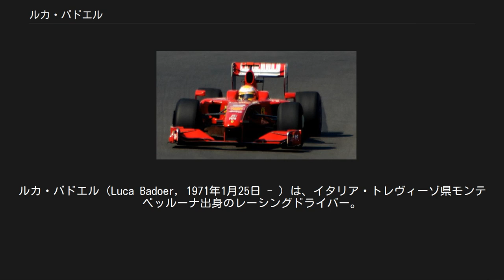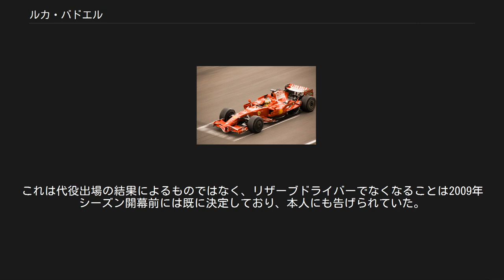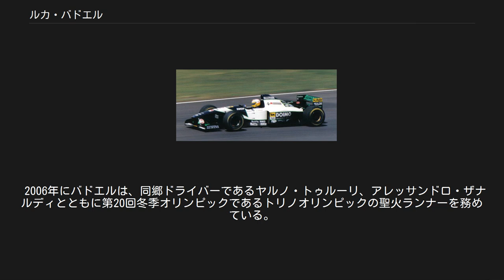ルカ・バドエル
ルカ・バドエル（Luca Badoer, 1971年1月25日 - ）は、イタリア・トレヴィーゾ県モンテベッルーナ出身のレーシングドライバー。
フェラーリのテストドライバーとしてミハエル・シューマッハのワールドチャンピオン黄金期を影から支えた。
 レーシングカートでデビューし、1988年にはレーシングカートのイタリアの国際100ccクラスチャンピオンとなり、1990年にはイタリアF3選手権にステップアップし最終戦で初優勝をあげた。
 1991年にもイタリアF3選手権に参戦し4戦で優勝する。
1992年に国際F3000選手権にステップアップし、クリプトンチームから参戦、当時史上最年少でチャンピオンを獲得し注目を浴びた。
国際F3000を20歳の若さで制したことから、次世代を担うドライバーと期待されたが、F1ステップアップ初年度にその年のF1で最も遅いマシンに乗ってしまったことが、その後の彼のキャリアを大きく狂わせることになった。
 1993年[編集] 1993年、ローラ製シャシーを使用して参戦するスクーデリア・イタリアからF1デビュー。
おそらくその年最も遅かったであろうローラのシャシーと、信頼性が欠如した型遅れのフェラーリ製V12エンジンの組み合わせながら、チームメイトの大ベテラン・ミケーレ・アルボレートに予選で8勝6敗と勝ち越し、サンマリノGPでは入賞間近の7位完走を果たしたが、チーム自体がシーズンを通してテールエンダーとして存在した苦いシーズンとなった。
チームは資金難から終盤2戦を残して撤退。
ミナルディとの合併を選んだため、1年でシートを喪失する。
 1994年 - 1996年[編集] 1995年イギリスGPにて、ミナルディ・M195を駆るバドエル 1994年はレギュラーシートが得られず、ミナルディのテストドライバーとなる。
 1995年にはミケーレ・アルボレートのF1引退により空席となったミナルディのシートを獲得。
開幕前は期待されたが、資金不足が影響しカナダGPとハンガリーGPでの8位がベストリザルトだった。
 1996年、F1に新規参戦したフォルティ・コルセに移籍したバドエルだったが、重く、戦闘力が全くなく熟成も進まないマシンに苦戦した挙げ句、資金難に陥っていたチームは第10戦イギリスGPを最後にF1から撤退。
バドエルはシートを失った。
 1997年 - 1999年[編集] 1997年からはフェラーリのテストドライバーを務める事になり、1997年と1998年はレースに出場せずテストドライバーとしてマシン開発に専念することとなった。
 1999年はフェラーリの支援もあり、フェラーリでのテスト契約を継続しつつ、ミナルディからF1の実戦に復帰した（テスト走行中に右手を骨折し第2戦は欠場）。
同年のイギリスGPでフェラーリのエースであるミハエル・シューマッハがクラッシュし足を骨折、長期欠場する事態となった。
フェラーリのF1マシンを最もよく知るドライバーとして代役に抜擢される最大のチャンスが訪れたが、ミナルディでのチームメイトであるマルク・ジェネとの比較で下回る走りしかできていなかったことから、フェラーリはシューマッハーの代役にアロウズのシートを失い浪人中のミカ・サロを指名した。
バドエルはこの出来事を「とても失望した。スクーデリア・フェラーリがあの時、僕にシューマッハの代役を要求してくれなかったことはキャリアの中で最低の出来事だった」と語っている。
この年は荒れたヨーロッパGPで一時4位まで浮上するなど見せ場も皆無ではなかったが、マシンの戦闘力不足からノーポイントに終わった。
翌年、F1レギュラーシートの獲得が難しくなったバドエルは残りのレーシングドライバー人生をフェラーリのテストドライバーとして過ごすことを決意する。
 2000年 - 2010年[編集] バルセロナにおけるテストにて（2008年） バドエルがテストドライバーであった期間にフェラーリは7回ものワールドチャンピオンに輝いており、バドエルはマシン開発において大きく貢献しているとして高い評価を得た。
またレースウィークは全戦に帯同していた。
テストドライバーではフィオラノサーキットやムジェロ・サーキットなどでテスト走行をしていた。
フェラーリのテストドライバーのキャリアとしてはチーム史上最も...